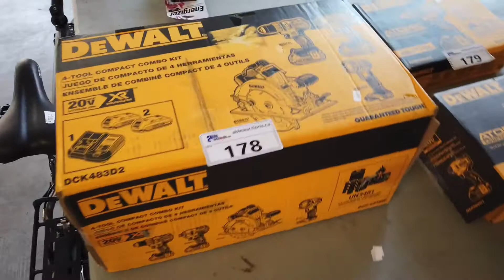August 12, 2021